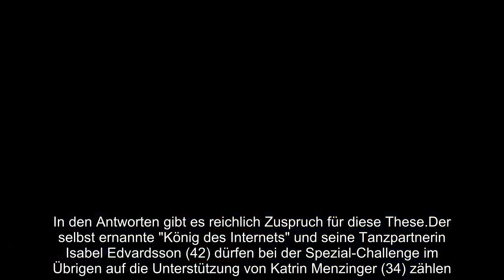LET'S DANCE FANS WÜTEND STOLPERT ANNA ERMAKOVA ETWA ÜBER DIESE RTL ENTSCHEIDUNG